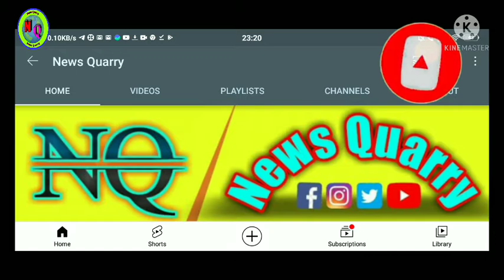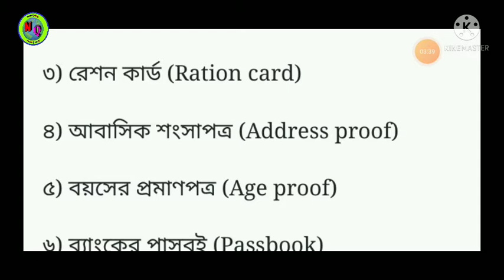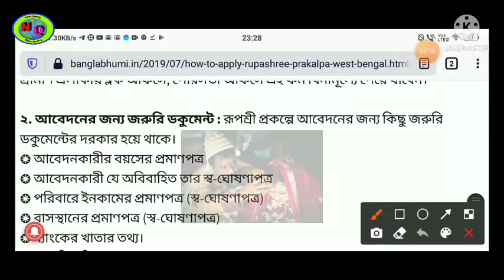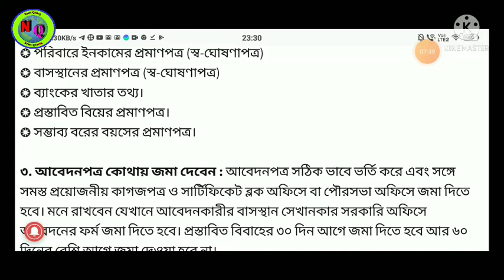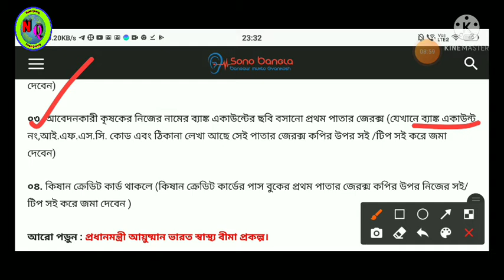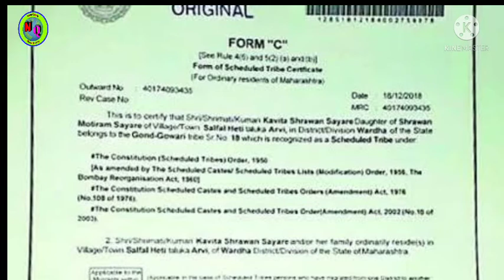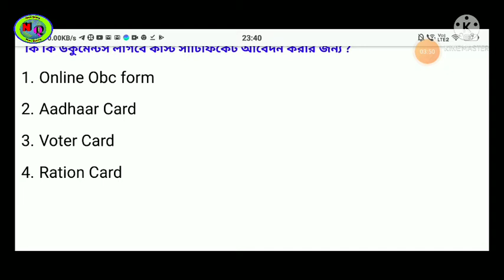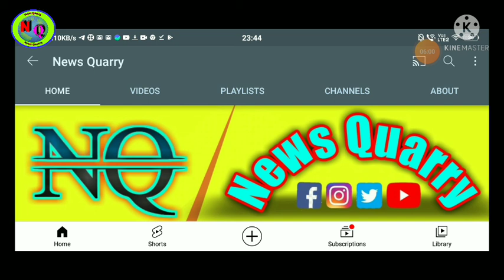আগস্ট মাসের দুয়ারের সরকারে কোন প্রকল্পের কি কি ডকুমেন্টস লাগবে📌📌 এই ভিডিওতে সম্পূর্ণভাবে বলা হলো📌📌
2021 সালের দুয়ারে সরকার আগস্ট মাসে অনুষ্ঠিত হতে চলেছে | সেই দুয়ারে সরকারে সাধারণ মানুষ বিভিন্ন প্রকল্পের আবেদন জমা দিতে পারবেন | কোন প্রকল্পের কি কি ডকুমেন্ট লাগবে...? এই ভিডিওতে তথ্য সহ বলা হলো | কোথাও না গিয়ে এই ভিডিওটি সম্পূর্ন দেখে সেই ডকুমেন্টস নিয়ে নির্দিষ্ট দুয়ারে সরকারের জমা করলে আপনি সেই প্রকল্পের সুবিধা পেতে পারেন |

News Quarry My YouTube Channel. Plzz..Keep Support me.

Tnxxx...for Watching My Video.